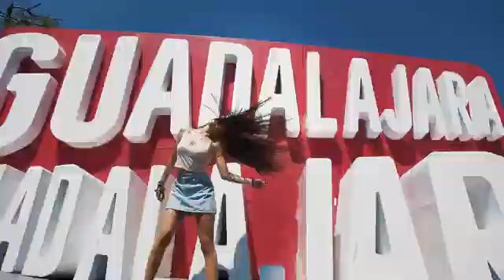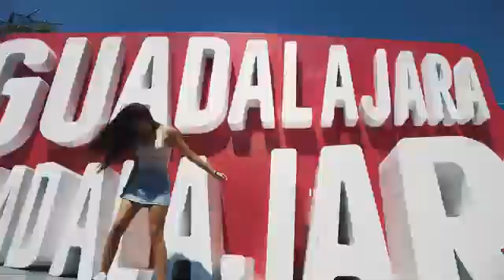now united met sabina